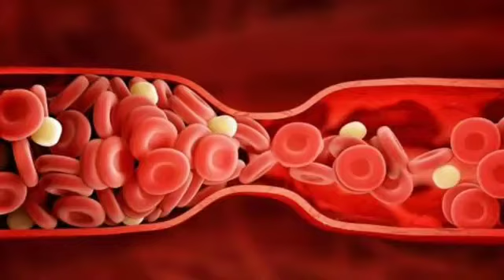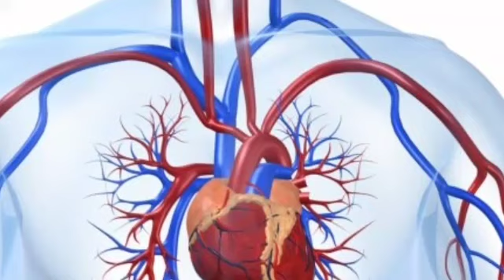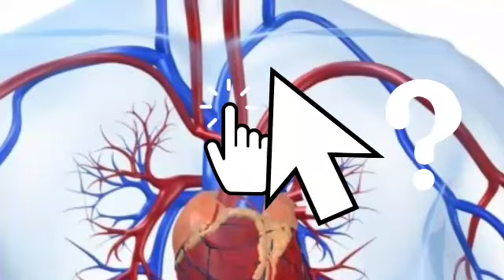QON TOMIR TROMBINING 7 TA BELGISI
KANALIMIZ RIVOJIGA HISA QÒSHYOTGANLARGA KOTA RAXMAT